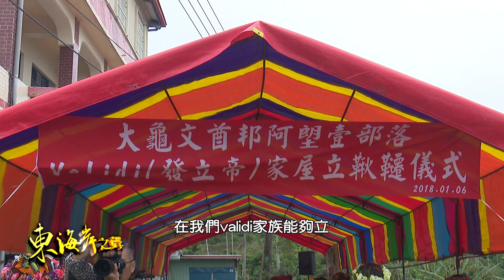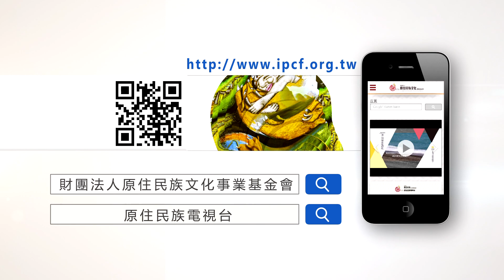東海岸之聲第215集 姻緣際會 南排灣validi家族豎立鞦韆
排灣族的鞦韆，稱為tiyuma，立鞦韆這項傳統是北排灣族王室貴族婚禮重要的儀式，不過這項傳統在南排灣已不再復見。這個月初，因為婚姻關係，南排灣族安朔部落舉行流失百年的鞦韆儀式。分布不同地區的排灣族，流傳不同的祭典儀式，南排灣族的文化歷史是如何呢？

來賓：
文史工作者 葉神保 排灣族
文史工作者 陳秀珠 排灣族

主持人：mulanen caljas(王強國) 排灣族